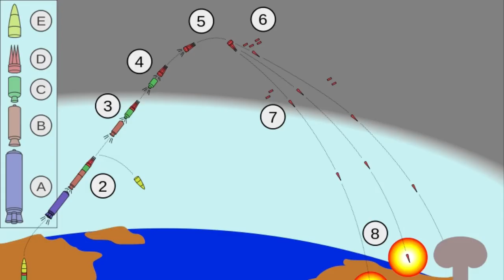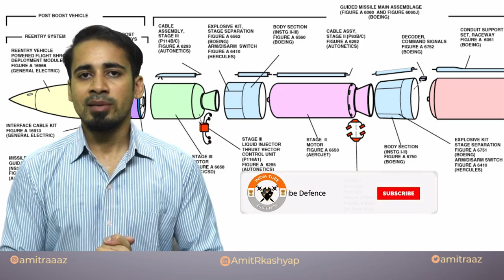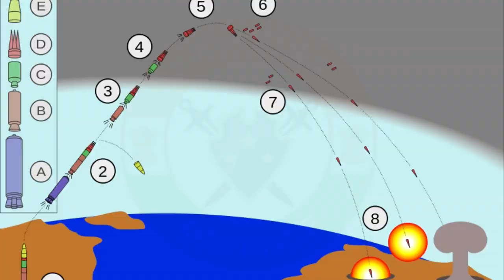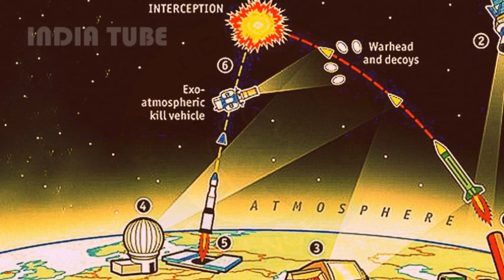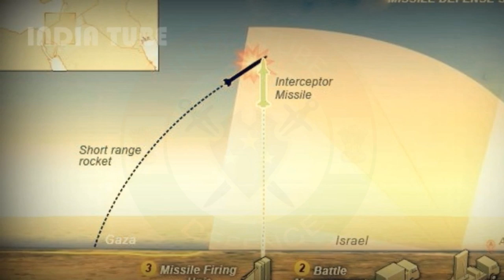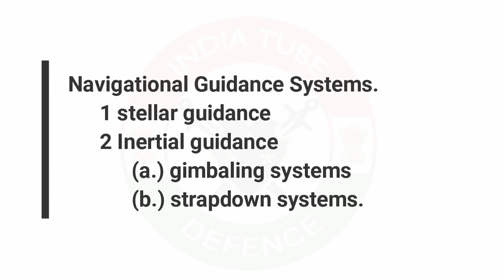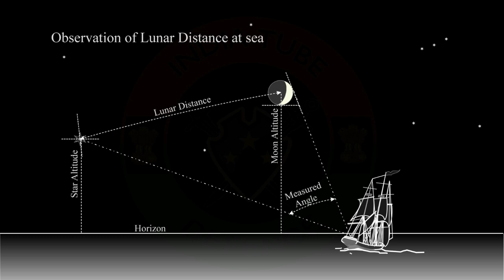PRALAY better than Brahmos? For Himalayan Region? Strategic Advantages?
here are two fundamentally different types of inertial navigation systems: gimbaling systems and strapdown systems. A typical gimbaling inertial navigation system, such as might be used on board a missile, uses three gyroscopes and three accelerometers. The three gimbal-mounted gyroscopes establish a frame of reference for the vehicle’s roll (rotation about the axis running from the front to the rear of the vehicle), pitch (rotation about the axis running left to right), and yaw (rotation about the axis running top to bottom). The accelerometers measure velocity changes in each of these three directions. The computer performs two separate numerical integrations on the data it receives from the inertial guidance system. First it integrates the acceleration data to get the current velocity of the vehicle, then it integrates the computed velocity to determine the current position. This information is compared continuously to the desired (predetermined and programmed) course.

ˍˍˍˍˍˍˍˍˍˍˍˍˍˍˍˍˍˍˍˍˍˍˍˍˍˍˍˍˍˍˍˍˍˍˍˍˍˍˍˍˍˍˍˍˍˍˍˍˍˍˍˍˍˍˍˍˍˍˍˍˍˍˍˍˍˍˍˍˍˍˍˍˍˍˍˍˍˍˍˍˍˍˍˍˍˍˍˍˍˍˍˍˍˍˍˍ